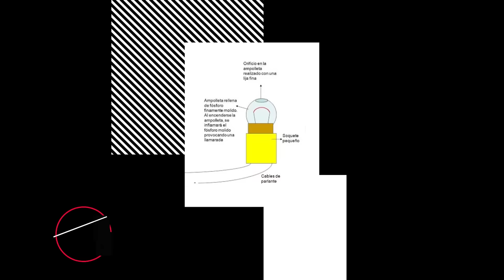Conmoción por el crimen de Xiomara | Noticiero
Hoy Mario te cuenta que esquiva las piedras de los barrabravas y las flechas de los indios, hacemos una vaquita para Constantini y el peronismo se reagrupa (o no) para el 2019. Sigue la investigación por las muertes de Xiomara Naomi y de los periodistas Martin Licata.